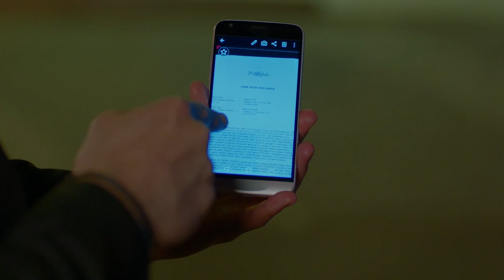Full Moon (English Subtitle) - I Trusted You! | Dolunay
Age Of The Full Moon

Cast:
Ferit: Can Yaman
Nazlı: Özge Gürel
Deniz: Hakan Kurtaş
Hakan: Necip Memili
Fatoş: Öznur Serçeler
Asuman: İlayda Akdoğan
Alya: Türkü Turan
Demet: Alara Bozbey
Engin: Balamir Emren
Tarık: Berk Yaygın
İkbal: Özlem Türay
Bulut: Alihan Türkdemir
Leman: Yeşim Gül